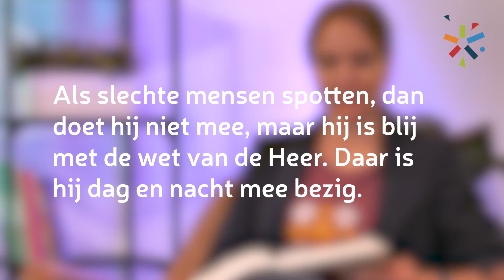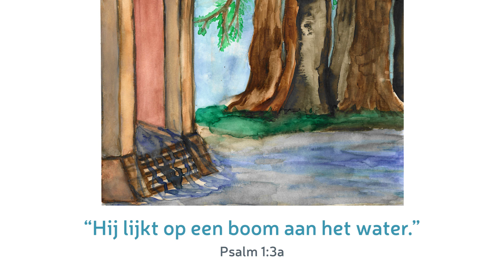Zondagmoment juli - Geplant aan waterstromen